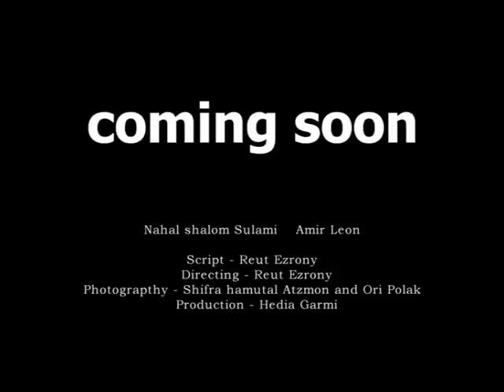טריילר לסרט קומדיה רומנטית של נוער יודפת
טריילר לסרט קומדיה רומנטית של "שנשבילים הפקות".
הטריילר נעשה ע"י קבוצת הקולנוע של נוער יודפת.